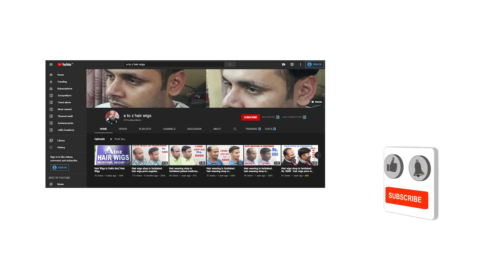Hair Wigs In Gurgaon | 9643814000 | Hair Wig Services | Men Wigs Gurgaon | Hair Wig Shop In Gurgaon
4727, 2nd Floor, Roshanara Road
Nearest Metro Station Pull Bangash
Delhi 110007